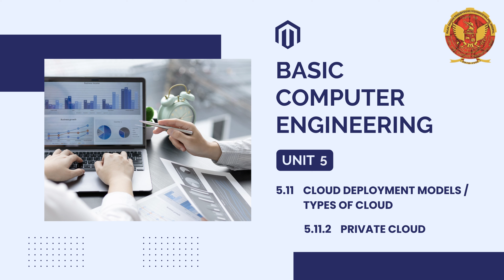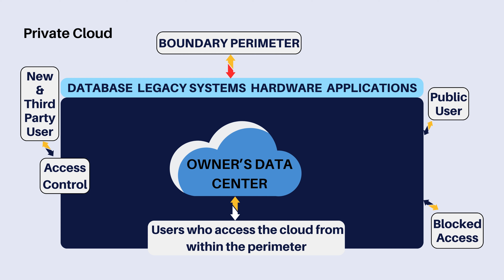5.11.2 Private Cloud | Cloud Deployment Models | BT205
5.11.2 Private Cloud | Cloud Deployment Models

Welcome to Unit 5 where we will embark on a journey into the heart of computing with our comprehensive Unit 5! Here's a sneak peek into the diverse topics covered in this module:

5.1 Unit Introduction: Begin your journey into the world of databases and cloud computing.

5.2 DBMS Introduction: Explore the shift from the file-oriented approach to the modern Database approach.

5.3 Data Models: Understand the various data models shaping database systems.

5.4 Architecture of Database System: Dive into the architecture that underlies effective database management.

5.5 Data Dictionary: Learn about the data dictionary, a crucial component of database systems.

5.6 Primary Key, Data Independence: Explore concepts like the primary key and data independence.

5.7 Data Definition Language (DDL) and Data Manipulation Languages (DML): Understand the languages that define and manipulate data, along with the role of Database Administrators (DBA).

5.8 Cloud Computing Definition: Define the paradigm of Cloud Computing.

5.9 Cloud Computing Architecture: Gain insights into the architecture that powers cloud computing.

5.10 Cloud Service Models (IaaS, PaaS, SaaS): Explore the service delivery models in the cloud.

5.11 Cloud Deployment Models: Understand the different types of cloud deployments: Public, Private, Community, and Hybrid Clouds.

5.12 Advantages and Disadvantages: Delve into the pros and cons of Cloud Computing.

Join us in unraveling the intricacies of databases and the transformative realm of Cloud Computing.